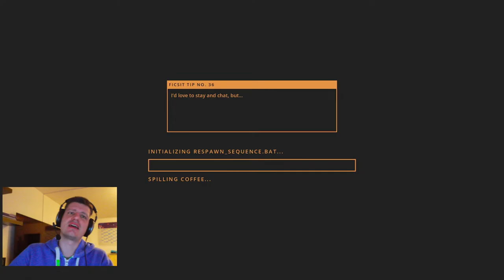Day 13: Trying to find Ingot to Screw recipe